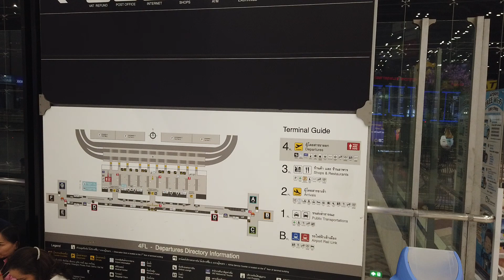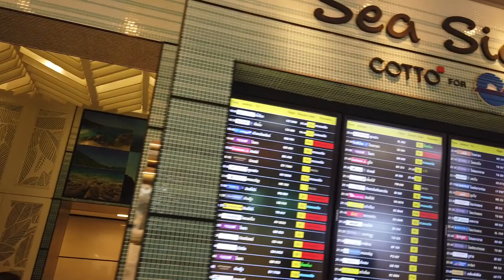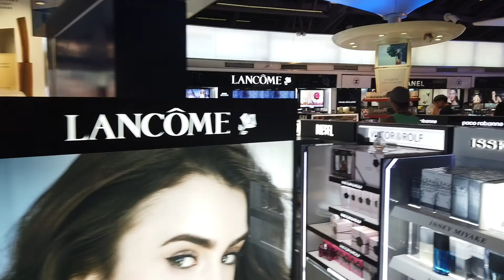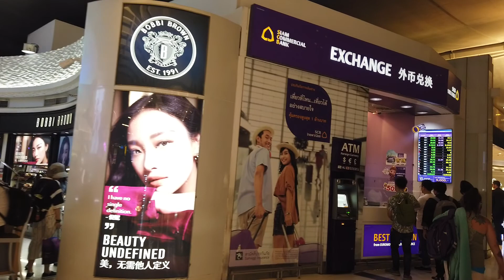[ Trip to Bangkok in Thailand ] Suvarnabhumi International Airport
It is huge airport !! I would like to be back to Chennai by Thai airways.
There are many famous brand duty free shop in this airport.